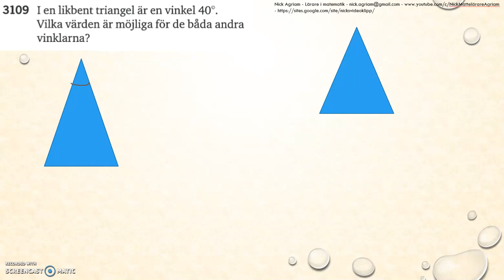Matematik 5000 Ma 2b Kapitel 3 Geometri Vinklar och vinkelsumma 3109